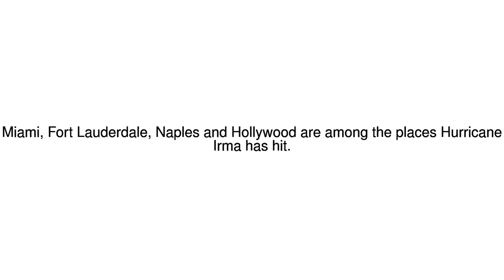News Update Hurricane Irma: Strong winds and rain batter Florida 11/09/17